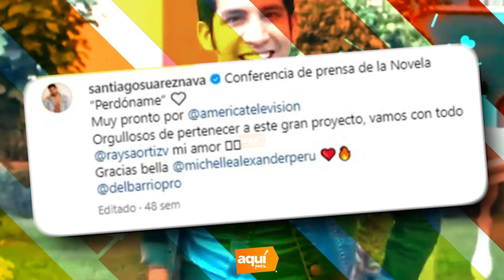¿Cuánto ganó Pamela Franco con beso de Cueva?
Pamela Franco facturó millonaria cifra tras beso con Cueva: ¿cuánto ganó? PamelaFranco| Patricio Parodi ampayado en Cochinola con misteriosa mujer y Luciana Fuster responde con ácido mensaje: ¿no lo olvida? |Laura Bozzo estrena radical cambio físico: video de su transformación se hace viral:¿qué se hizo? | Santiago Suárez y Raysa Ortiz TERMINARON tras casi ocho años: “Hablamos muchas veces del matrimonio, pero...”